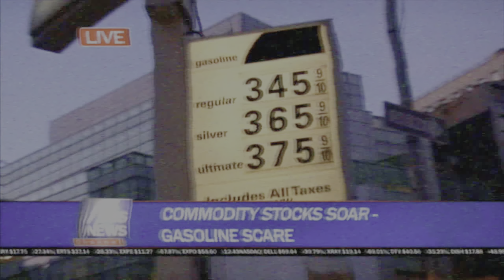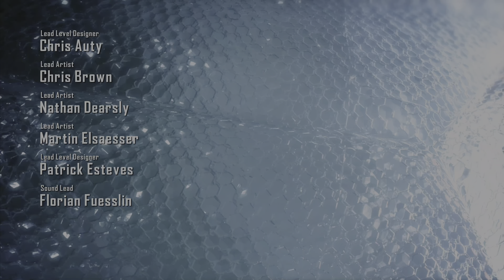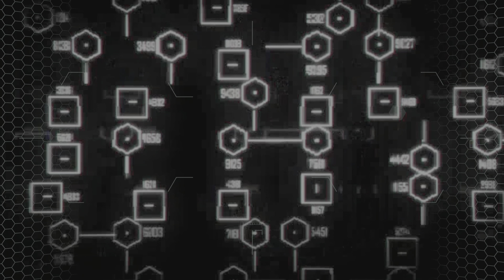Crysis 2 Remastered 【In the Deep End】【Second Chances】 Part 1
Mission List:
-In the Deep End
-Second Chances